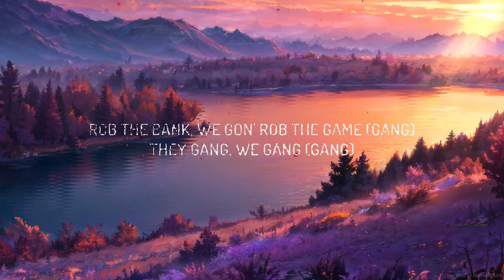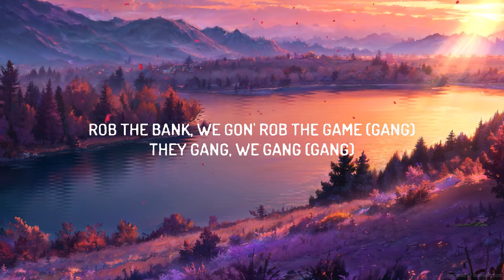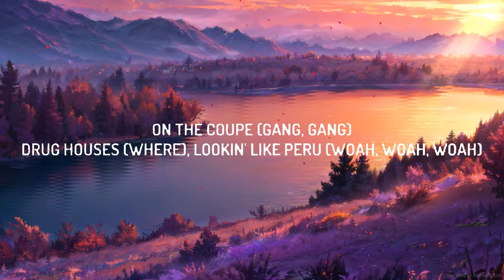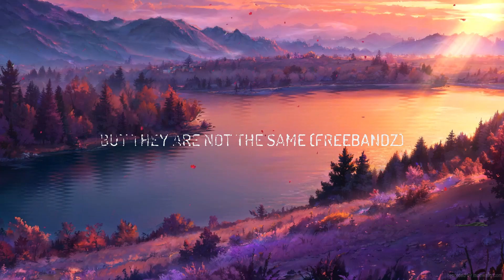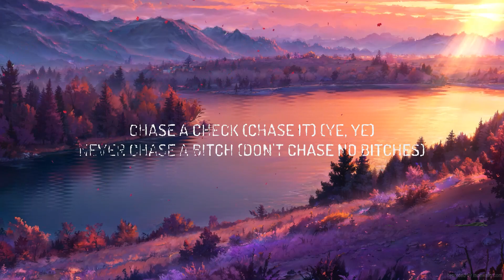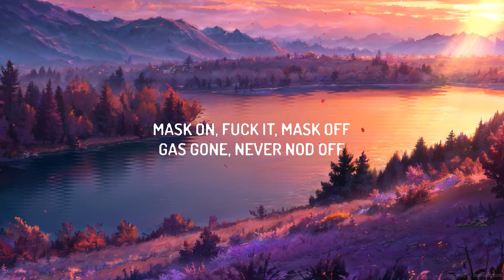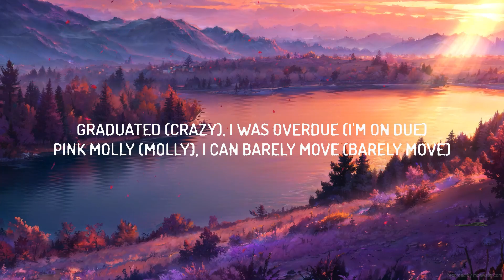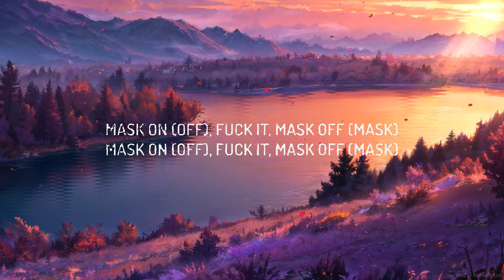Future - Mask Off (Lyrics) | Top Music Trending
(Lyrics):
[Intro]

[Chorus]

[Chorus]